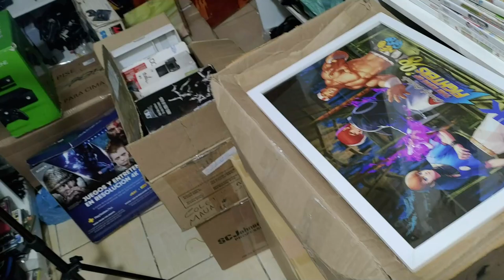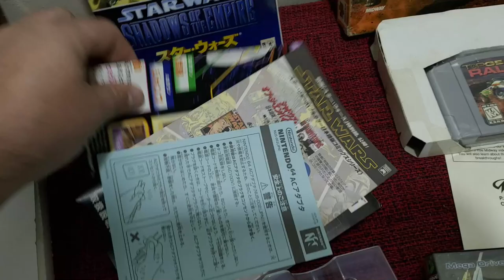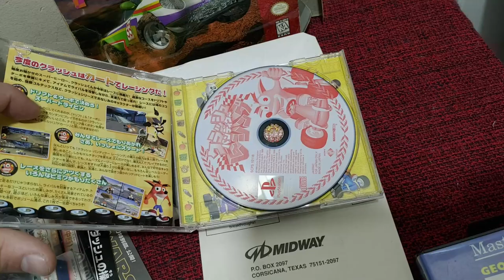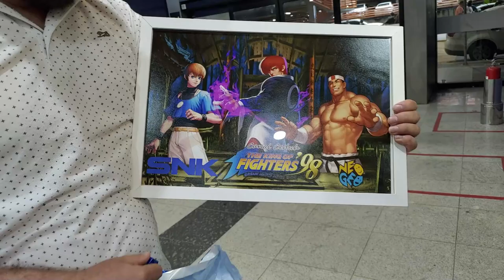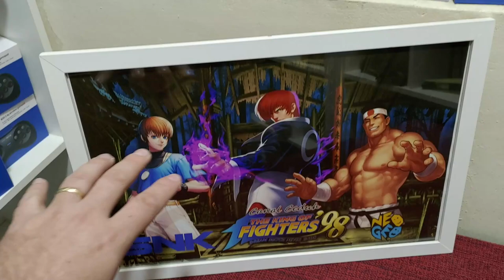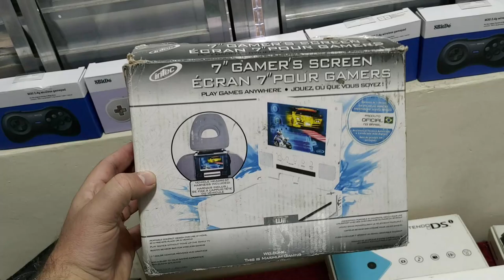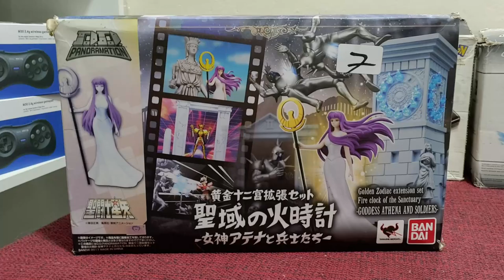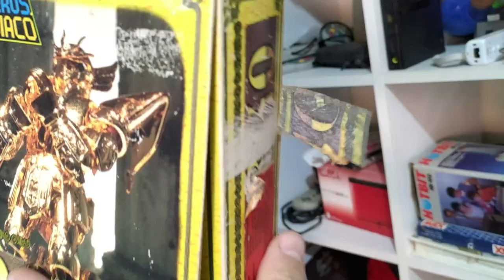Hoje nao tem Live! Caçadas Gamer e Presentes de Aniversário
Contato das canecas personalizadas:
siga no instagram: oasgardianostore

🔴PARCEIROS:
 ★ Grupo de venda de games: